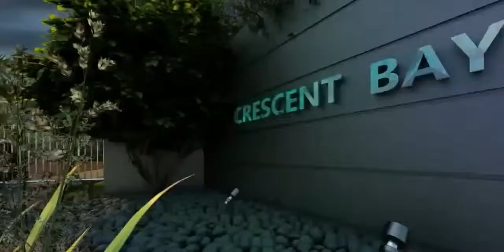💫 L&T CRESCENT BAY,2BHK,3BHK,4BHK L&T CRESCENT BAY PAREL,Mumbai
Omakr Crescent Bay – Parel - L&T Realty
L&T Realty Crescent Bay Parel  2BHK,3BHK,4BHK,5BHK